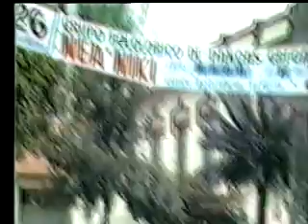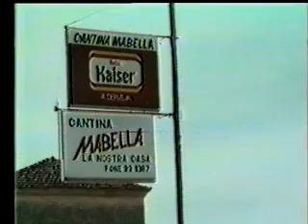Dança - DVD6 1-ClubSirio Itapeva